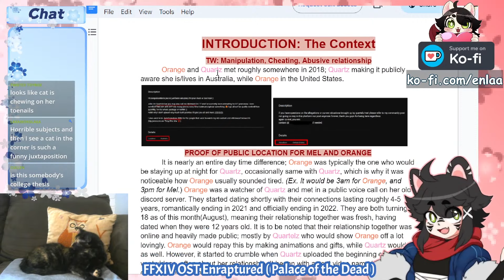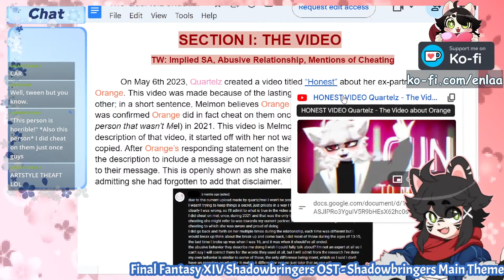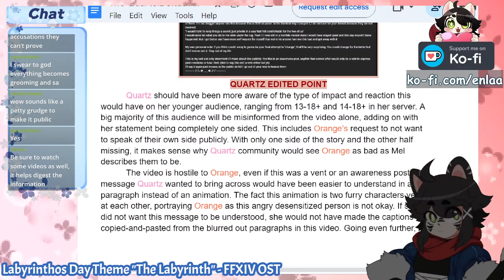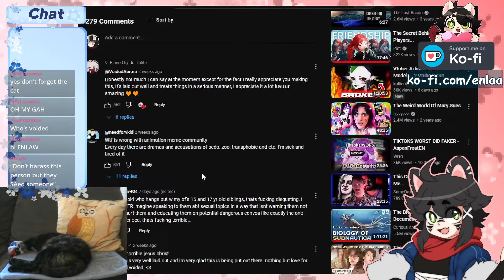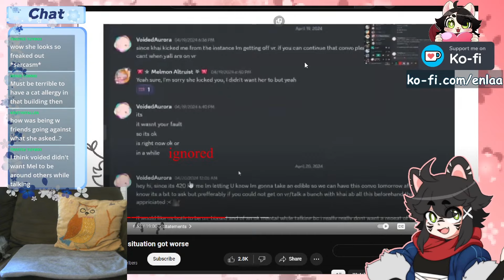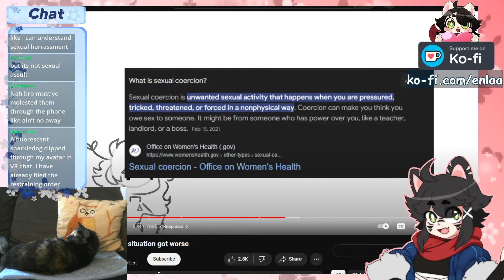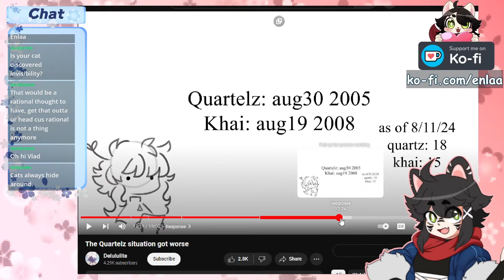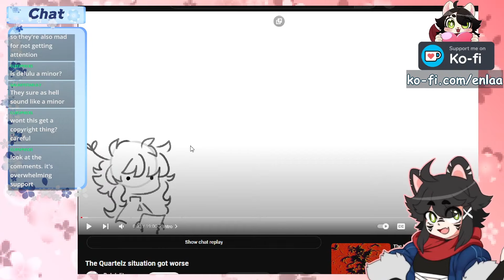Deconstructing the Quartelz Drama || SUPERCUT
More teen drama? YES PLEASE!
Thumbnail done by Khatto!